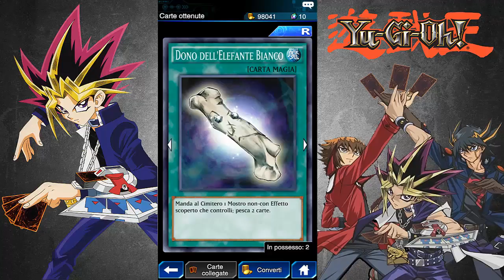YU-GI-OH Duel Links Unboxing the ultimate rising 500 gemme